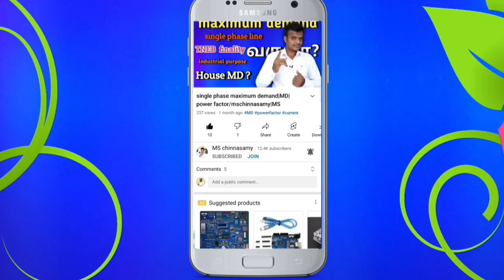how to elcb mcb connection|Tamil|mschinnasamy|MS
The circuit breaker elcb MCB that can be used in our house is connected and how it works. In this video, you can see fully clearly how this MCB protects if there is a problem with the electric wire in the house.